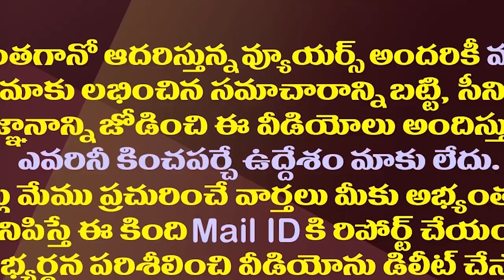ఈవీఎం ట్యంపరింగ్ పై మరో బాంబు పేల్చిన విజయసాయిరెడ్డి| Vijaya Sai Reddy Allegations On EVMs Tampering